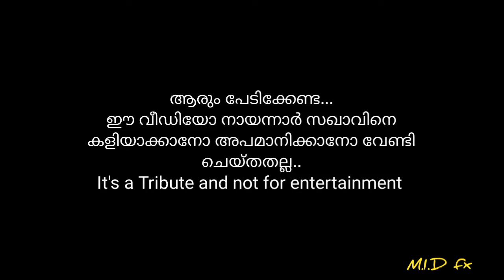E K Nayanar Thug Life | Malayalam | mass dialogues | Comrade